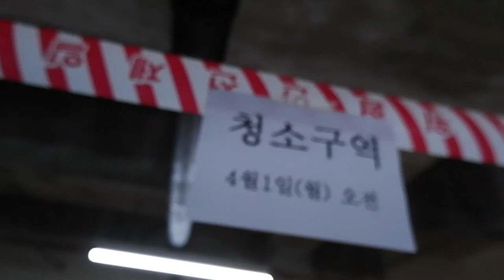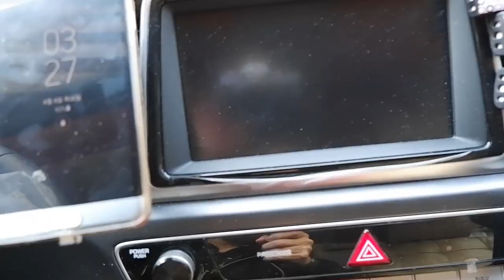Vlog(26) 아파도 할건 한다.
3월26일 오후부터 장염증세로 일주일간 병원과 집에서
생활했습니다.
 영상작업을 할 수 없는 날이 많았습니다.
건강 챙기시기 바랍니다.